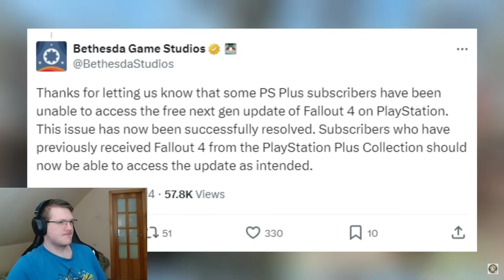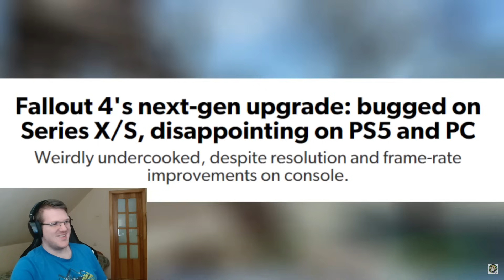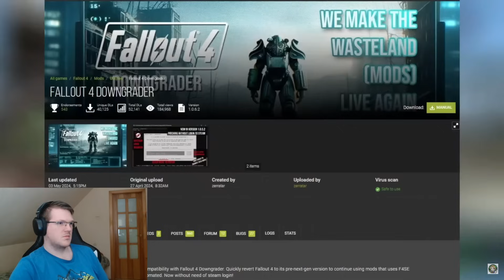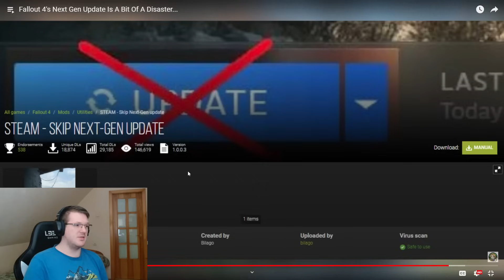Fallout 4 Next Gen Bugs Are WORSE Than Fallout 76